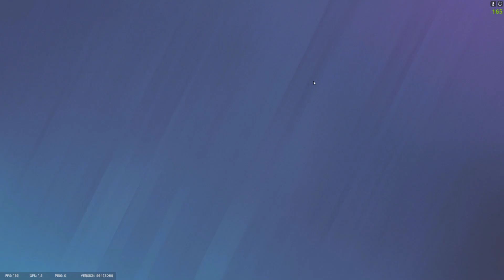Dreamybull Squad XXX